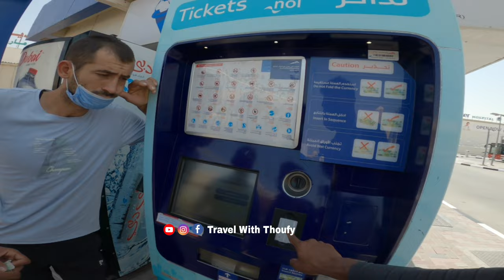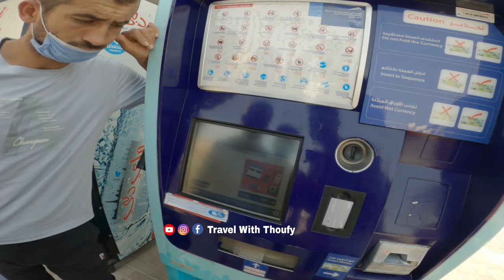ദുബായ് കള്ള ടാക്സി 🇦🇪 | Dubai Pakistani Fake Taxi 🇵🇰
Instagram Follw ചെയ്യാൻ  മറക്കരുതേ 🙏